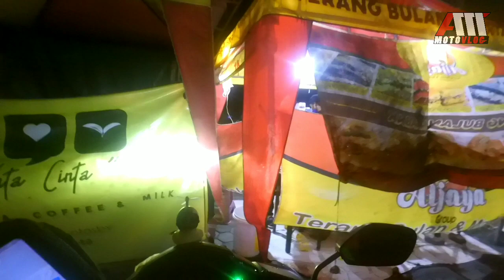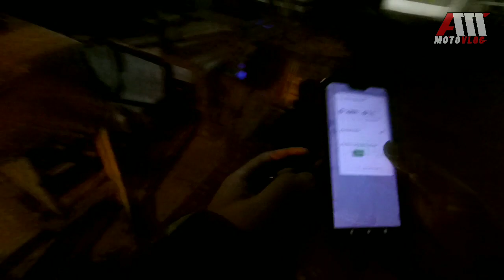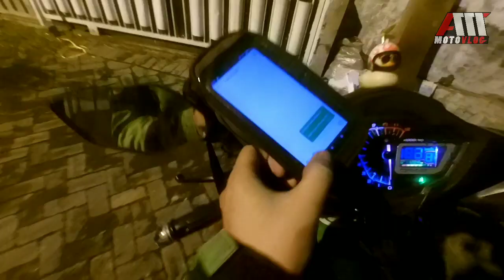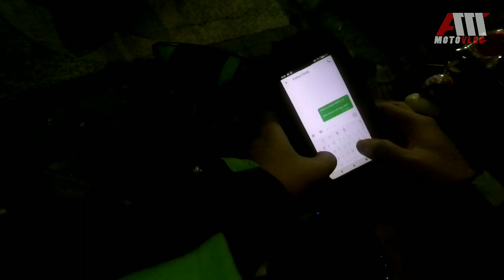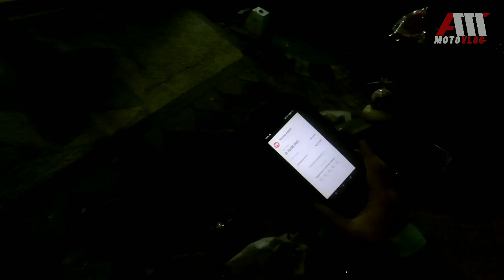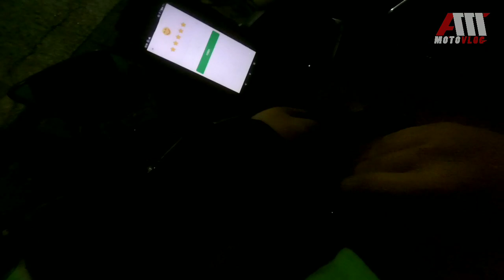Selalu Bawa ini Buat Jaga-jaga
Motor                  : SUPRA GTR150 (aster)
Action camera   : yi international + mod mic eksternal
Editing video.     : Powerdirector Pro & kinemaster android
Handphone         : Asus Zenfone Max Pro M2
Helm                    : KYT Enduro (Apparel Honda ADV150)
Interkom             : V6 Rider vnetphone

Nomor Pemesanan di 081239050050